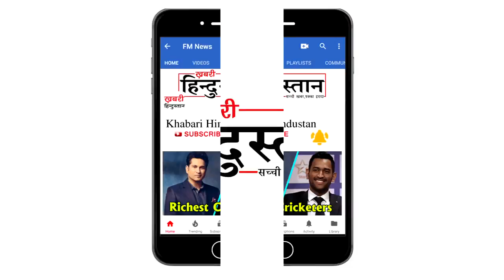Aishwarya rai को जब अपने शो में Salman Khan ने देखा तो हुआ ऐसा हाल